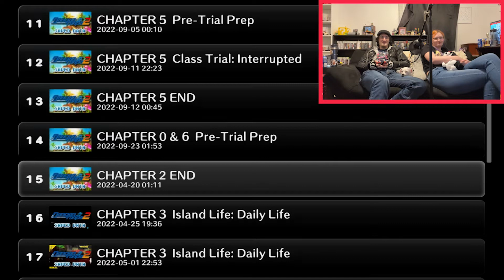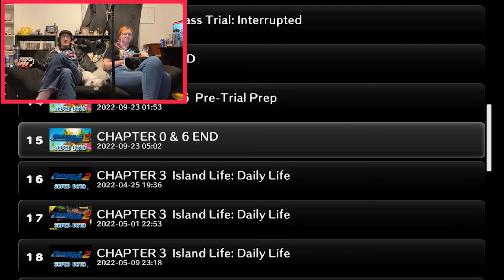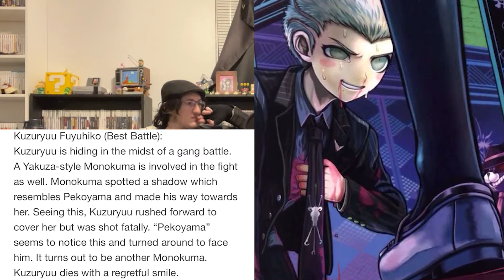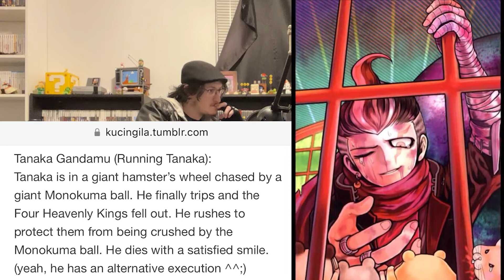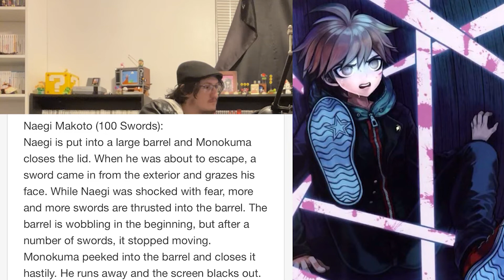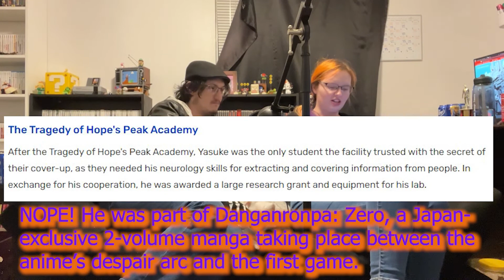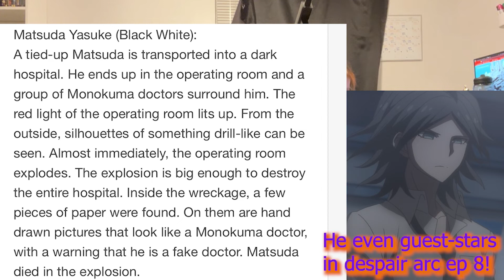LTB - Danganronpa 2: Goodbye Despair -FINALE- The Future We Create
The only path that's before us is the one that we create